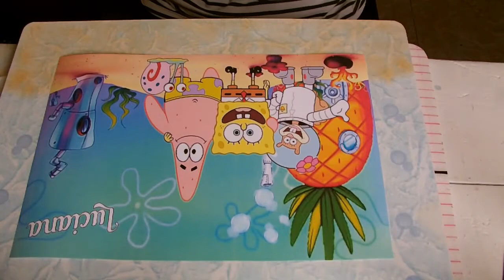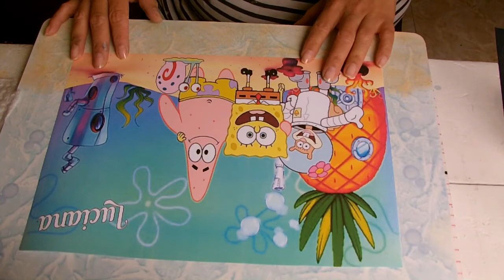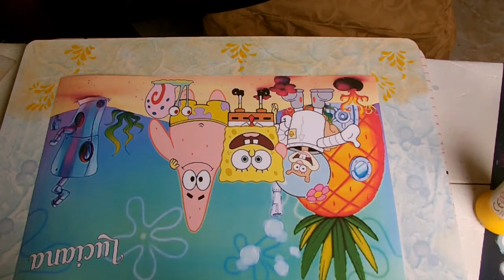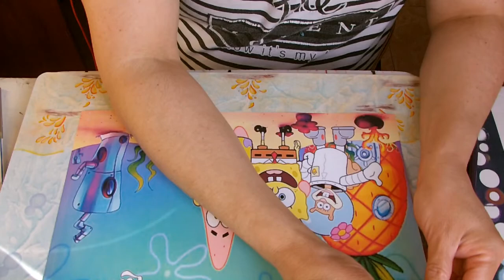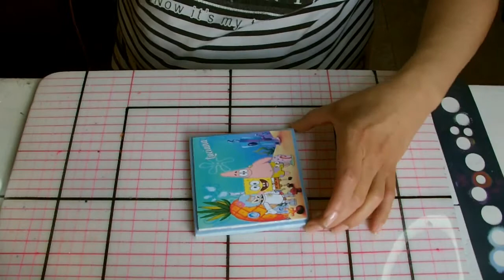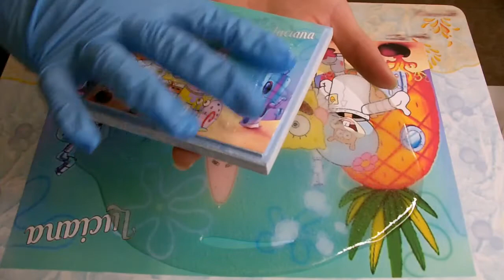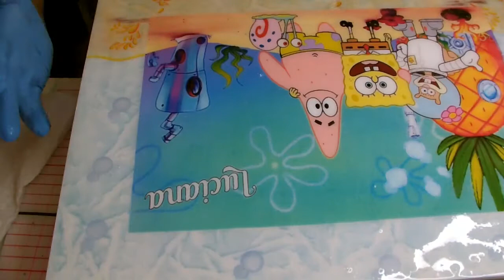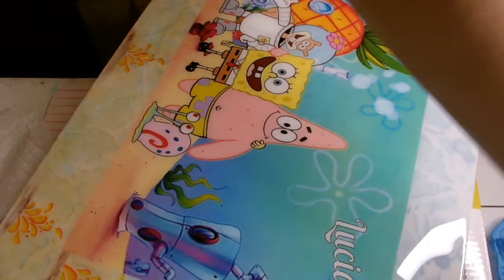Individual y portavasos con lámina y marmoleado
En este tutorial aprenderás como hacer un individual decorado con lámina  y un marmoleado de fondo decorado con stencil y pequeños detalles que resaltarán esta bonita manualidad.

Hola bienvenid@s, soy Carolina Fajardo, emprendedora y apasionada por las manualidades, pero en especial por el arte country hace 15 años se volvió una de mis técnicas favoritas y combinada con muchas técnicas más hacen que pintar se haya convertido en mi mayor pasión. Hoy día mi objetivo principal es llevarl@s de la mano a incursionar en esta hermosa técnica y compartirles todo tipo de piezas decorativas y utilitarias que además de embellecer tus espacios, puedas regalar o porque no comercializar e iniciar tu propio negocio. ¡Nos vemos en el próximo video!